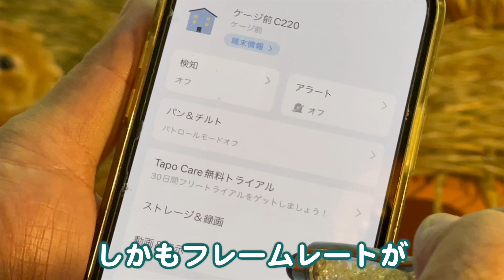Tapo C220〜買っちゃいました〜うさぎの新しいペット見守りカメラ [164]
うさぎの「うみ」とおじぃ＆おばぁの3人暮らしな日常をゆる〜くアップしていきます。

既にTapo C210×2台、C200×1台の3台を設置している「うみ」の部屋んぽスペース。
この様子や便利さや先日公開した動画(*注1)でもお伝えしましたが、
その動画をご覧いただいた台湾のはせこさん(*注2)が、
より新型のC220を買ってみたらとっても良かったと教えてくださいまして、
じゃあということで「うみ」の家でも導入したみたというお話。

さぁ早速設置して比べてみましょう。
どうかな？

加えてついでに購入した設置器具についても簡単ですがレポートしています。

*注1：先日公開した動画

*注2：台湾のはせこさん
はせこさんは台湾在住のうさ友さん。
キョーちゃんのママさんです。
はせこさんとキョーちゃんはこちらのライブのコラボ動画でご覧いただけます。
・【初コラボ配信】台湾の保護うさぎ事情〜台湾在住のはせこさんに聞く！うさぎのうみちゃんねるライブ配信

Tapo C220はアマゾンでも購入できます。
・Tapo C220

Tapo C220のスペック等はこちら。
・TP-Linkオフィシャルサイト「Tapo C220」

一緒に買ったSDカードはこちら。
・SanDisk microSD カード 256GB

一緒に買ったTapoのスタンドはこちら。
・Aobelieve 柔軟なクランプマウント

以前公開したペット見守りカメラ関連の動画はこちら。

・うさぎ見守りカメラ〜Tapo C210 & BOIFUN FI-362C　悩ましくて3台目購入　[106]

X（旧Twitter）ではおばぁがあれこれ、X（旧Twitter）ならではの「うみ」をポストしてます。

「うさぎのうみちゃんねるショップ」SUZURIで営業中！
「うさぎのうみちゃんねる」に関するグッズがネット通販で買えるお店です。
よろしければ是非ご覧ください。